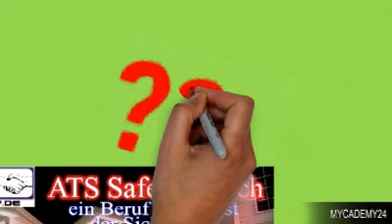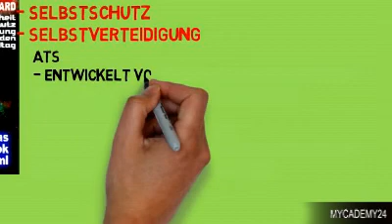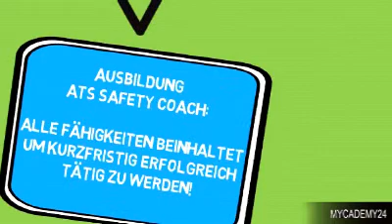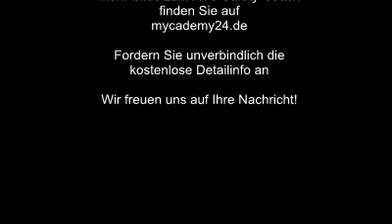MyCademy24 AUSBILDUNG ATS SAFETY COACH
Die neue Ausbildung ATS SAFETY COACH
werden Sie Sicherheitsberater/in und Trainer/in für ATS
Selbstverteidigung
Besuchen Sie mycademy24.de für mehr Infos